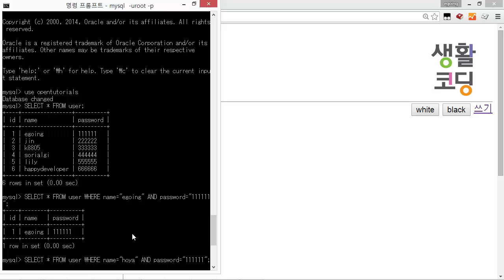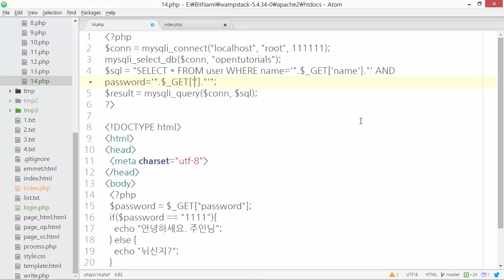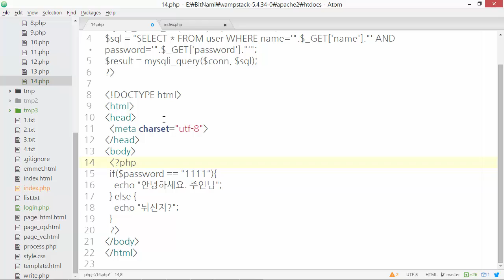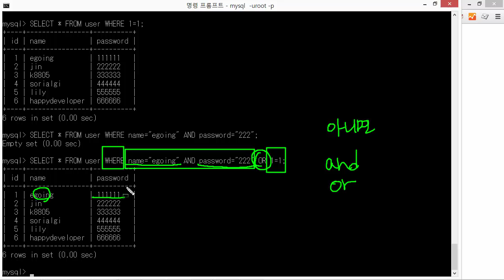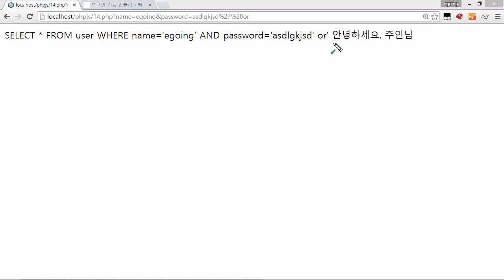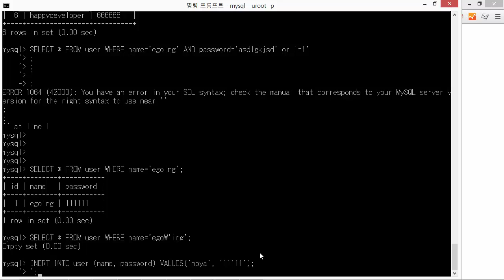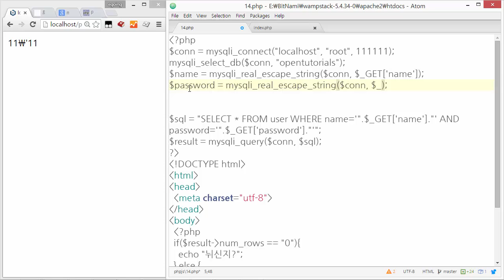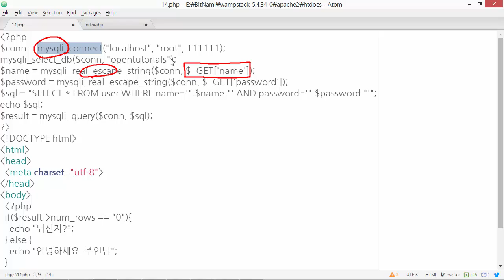웹애플리케이션 만들기 - 보안 3